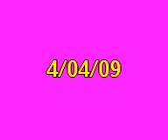donna nd ash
donna nd ash pics